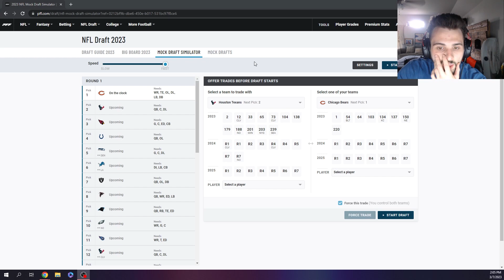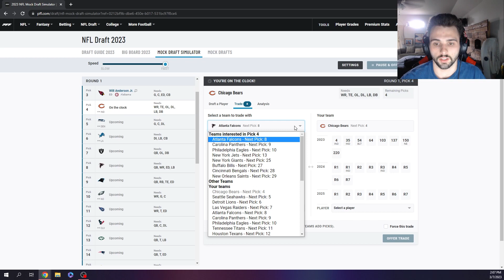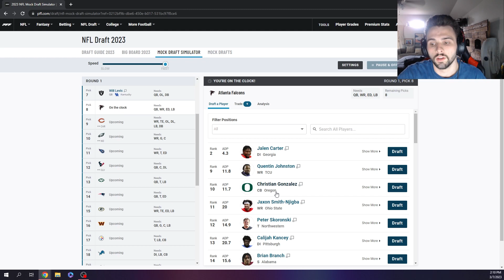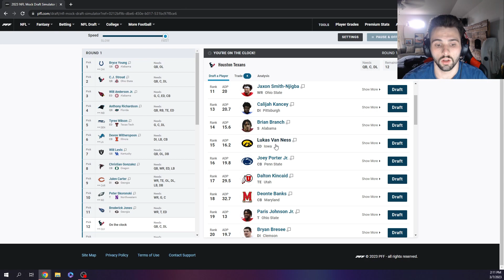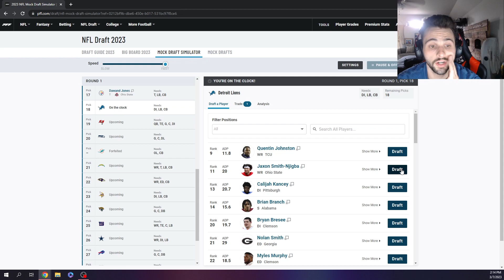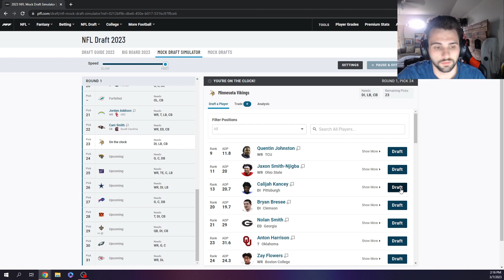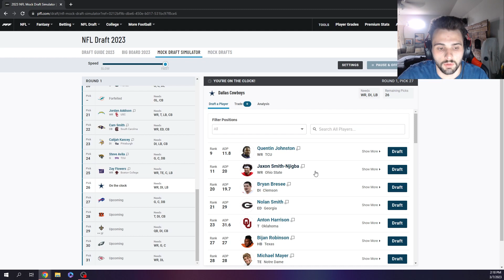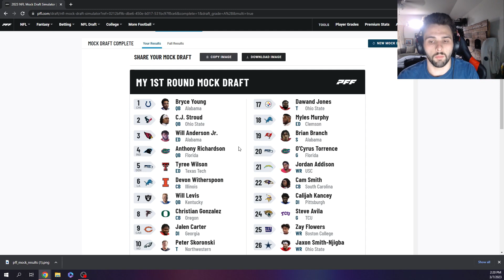2023 MOCK DRAFT POST COMBINE!!!! A TRADE FOR THE NUMBER ONE PICK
What do you guys think? Who do you want your team to get???